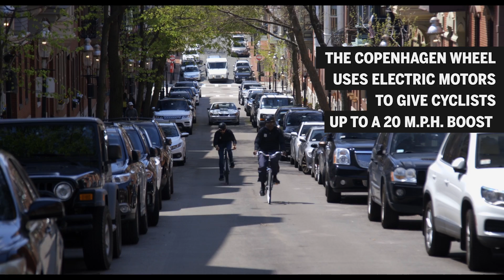Testing the Copenhagen Wheel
If it weren’t for its massive $1,500 price tag, its manufacturer, Superpedestrian Inc. of Cambridge, would probably sell a million of them.